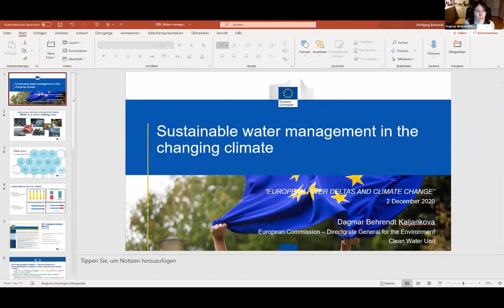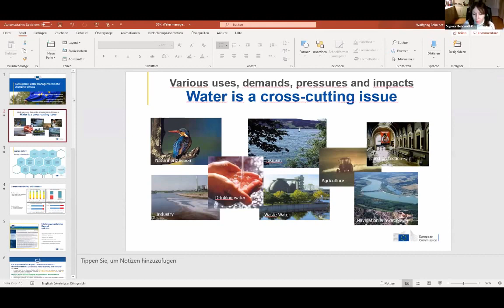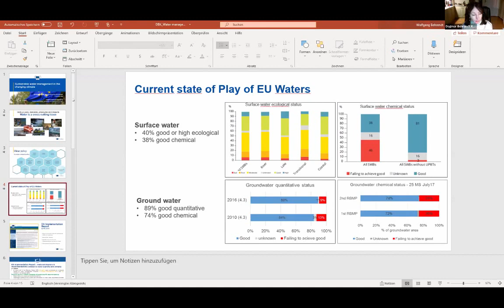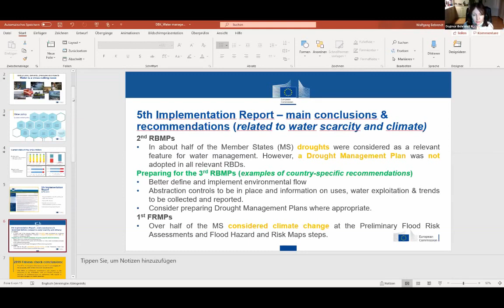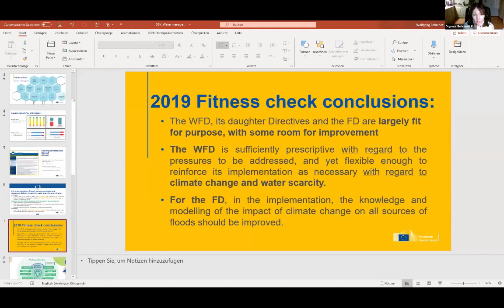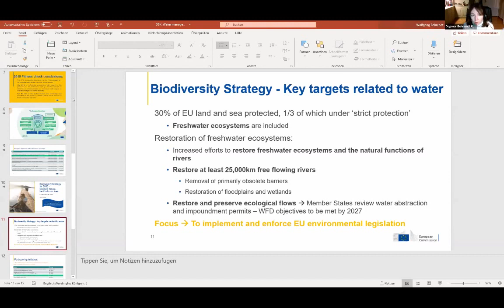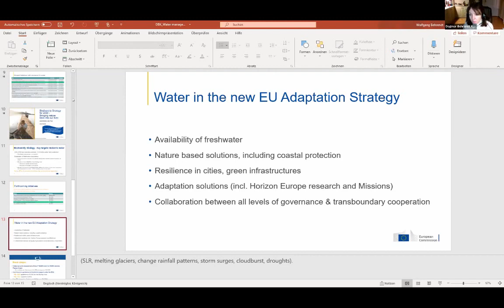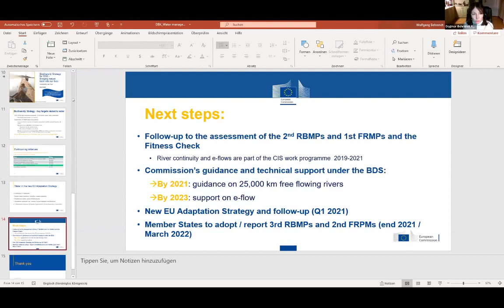Sustainable water management in the changing climate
Webinar on European river deltas and climate change.
Speaker : Dagmar Behrendt Kaljarikova, European Commision, DG Environment